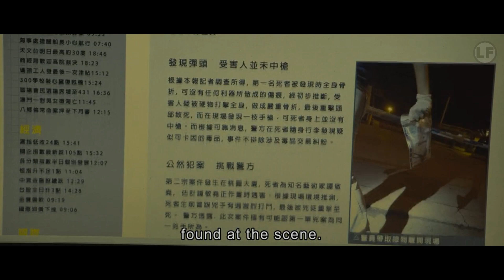DIKIRA NAPI BIASA!! Ternyata Mantan Polisi Yang Jago Kungfu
Judul Film: Kung Fu Jungle
Bercerita seorang mantan polisi yang menyerahkan diri ke polisi karena membunuh seseorang dengan kungfu yang ia miliki dan ternyata di dalam penjara maupun di luar penjara ia menghajar orang yang menantang dirinya.